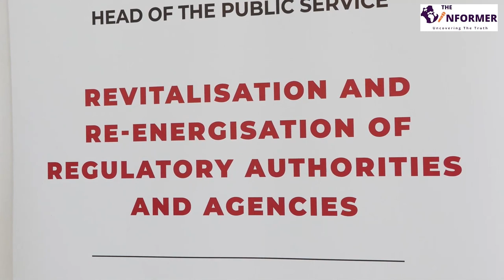PCS Mudavadi: The powers of the inspectorate of state corporation have been curtailed for 7 years.